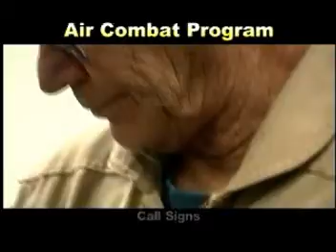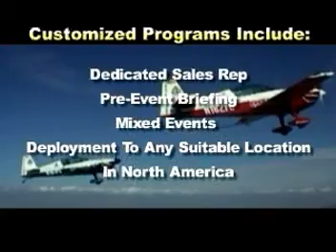FCI Adventures and Groups.mpg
The Cuban 8. Fighter Combat International offers Fighter Jet-like Rides with Real Military Fighter Pilots in Arizona USA. Great Gift for Men. Air Combat and Aerobatic Fun Rides. Be a Fighter Pilot or Air Show Pilot Today.